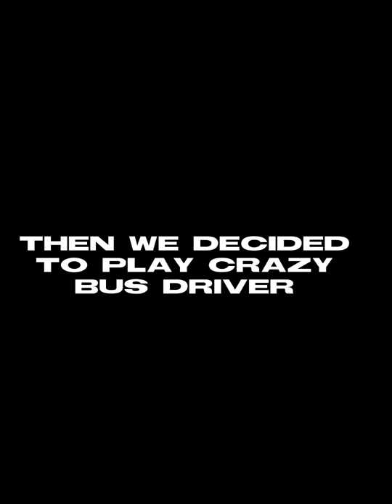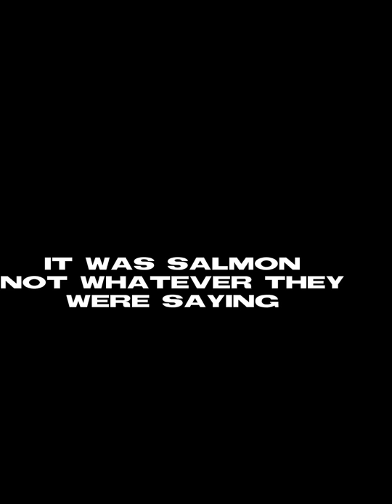LABOR DAY VLOG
in this video we hangout on the boat and golf cart doing stuff. cece crashes the golf cart, i fall out the golf cart, it's a great time.